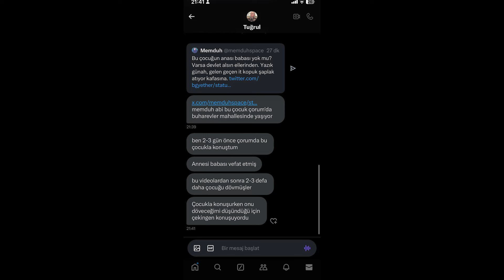VİDEOSUNDAN SONRA HER GÖREN DÖVMEYE BAŞLAMIŞ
Yeni tek kişiliğim "Varınca Ara" gösterisinin turne takvimi:

📍 1 EYLÜL PAZAR ANTALYA (Sold Out)
📍 4 EYLÜL BKM KADIKÖY BKM (Sold Out)
📍 7 EYLÜL BEŞİKTAŞ ( Sold Out)
📍 10 EYLÜL SALI İZMİR (Sold Out)
📍 12 EYLÜL PERŞEMBE ESKİŞEHİR
📍 13 EYLÜL CUMA ANKARA
📍 14 EYLÜL CUMARTESİ BURSA
📍 20 EYLÜL CUMA SAKARYA
📍 21 EYLÜL CUMARTESİ ANKARA (+ 16)
📍 22 EYLÜL PAZAR İZMİT (+ 16)
📍 26 EYLÜL PERŞEMBE İZMİR
📍 27 EYLÜL CUMA BURSA
📍 28 EYLÜL CUMARTESİ BEŞİKTAŞ
📍 29 EYLÜL BKM KADIKÖY
📍 30 EYLÜL PAZARTESİ ESKİŞEHİR